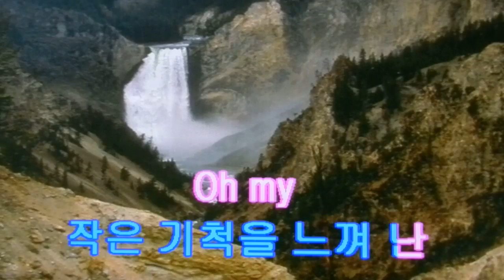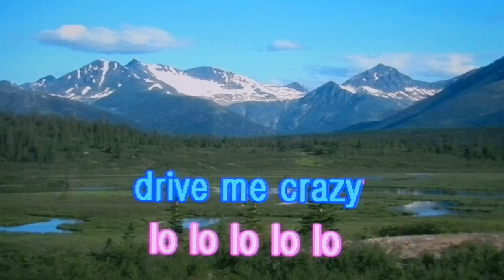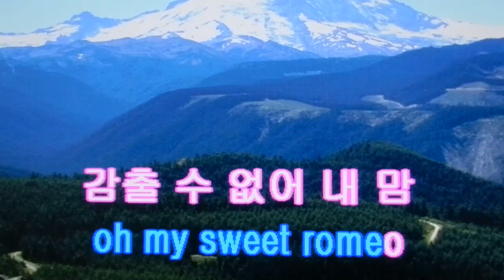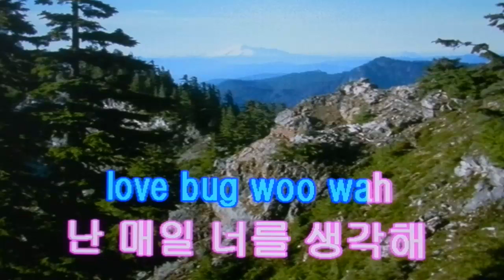여자친구/Love bug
여자키 A 탬포90 입니다
노래는 즐거워  열정을 가지고 불러봅시다